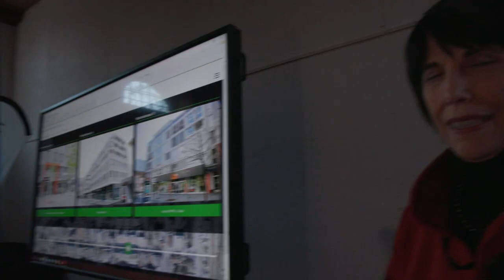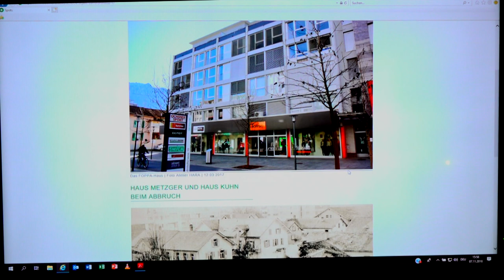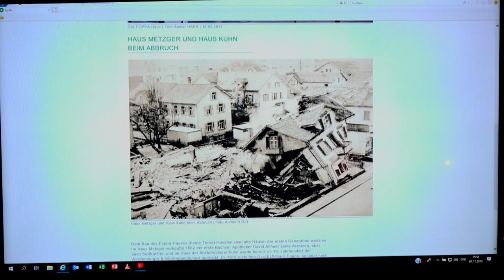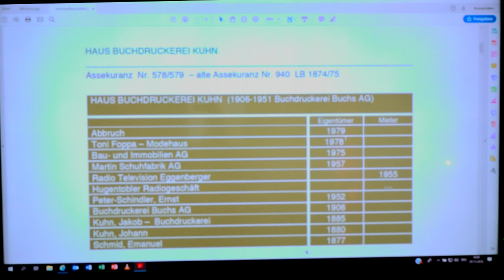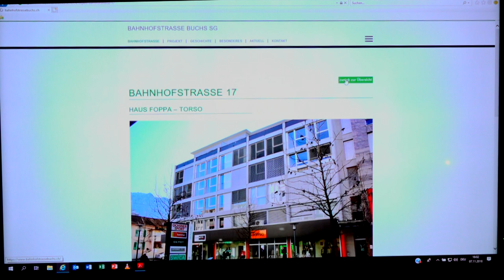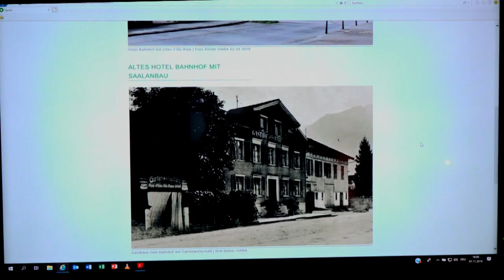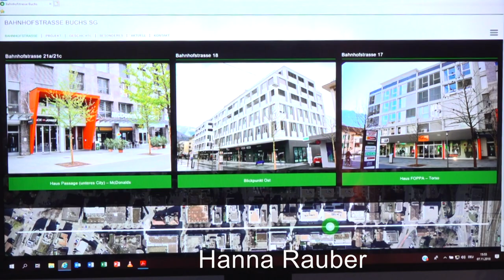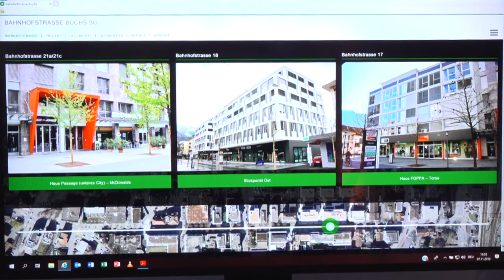Bahnhofstrasse Buchs Hanna Rauber